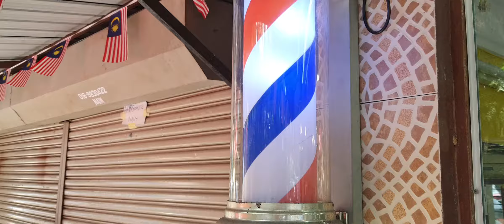al ikhwan barbershop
tontoni vedio2 yang lain
clik link di bawah..